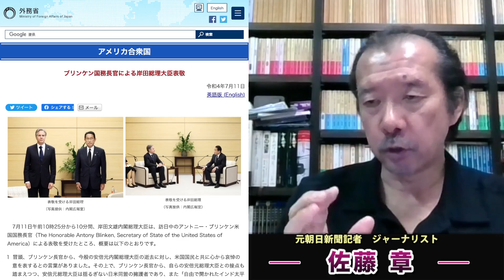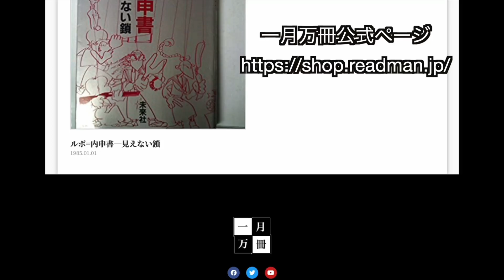独走特ダネ！安倍晋三国葬に反対！安倍が抑えていた日本の闇が吹き出してきた！統一教会、アメリカ、自民党・清和会の関係崩壊。日本はどうなる？元朝日新聞・記者佐藤章さんと一月万冊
カンパのご検討ありがとうございます！カンパについては返金が出来かねますので何卒ご理解の程よろしくお願い致します。カンパについては一月万冊の運営、出演者の皆さまの取材費、研究費に使わせて頂いています。ありがとうございます！ 独走特ダネ！安倍晋三国葬に反対！安倍が抑えていた日本の闇が吹き出してきた！統一教会、アメリカ、自民党・清和会の関係崩壊。日本はどうなる？元朝日新聞・記者佐藤章さんと一月万冊

職業政治家小沢一郎・一月万冊特別動画が欲しい方は7,800円プラス送料1000円・合計8,800円（動画だけが欲しい人は7,800円）を下記口座に振り込んだ上で「氏名、住所、電話番号、メールアドレス」を

安倍は日本国に殉じたのでも功績を残したのでもない。国に残したものは国民の分裂と混乱、行政の堕落と経済の泥沼。しかも最期は霊感商法の「守護神」として霊感商法被害者の家族に復讐された。国葬とするなら文字通り日本国の「国葬」となろう。安倍晋三の国葬に反対します

長いだけで何も成し遂げられなかった凡首相。人々の記憶に残るのはモリカケ桜と公文書改竄、統計捜査、国会でウソ118回。辞める時は腹痛。しかも2回目は診断書も出さず。あれだけ批判された霊感商法の統一教会を守り続け最期は被害者家族の凶弾！

安倍元首相葬儀で麻生氏　私への弔辞、読んでほしかった

幼稚園連合会前会長ら逮捕　横領容疑、不正出金６．８億円―飲食などに７００万円・警視庁

「業者とのメールあった」　アベノマスクの契約めぐり、国が説明一転

安倍派、後継会長を置かず　塩谷氏ら７人が集団指導

2018年にとても悲しいことがありうつ病に。2年近い闘病を経てその期間はYouTubeもかなり休みがちになりました。最近ようやく少し元気になり、YouTubeなどの活動も再開しています。